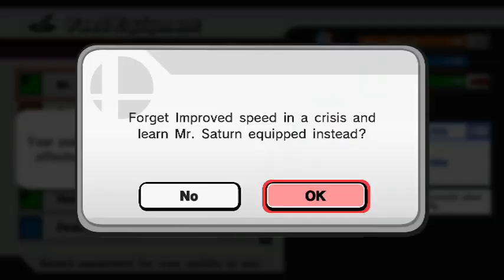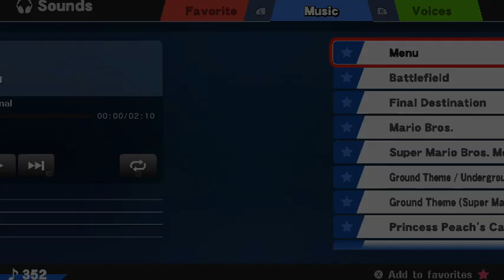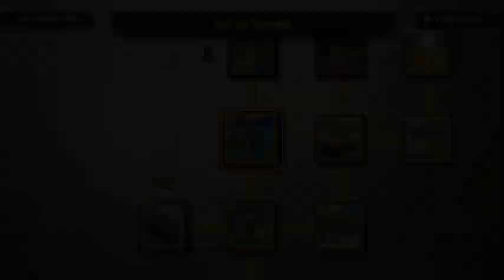super smash bros luigi solo-mario amibo level 8 of 50